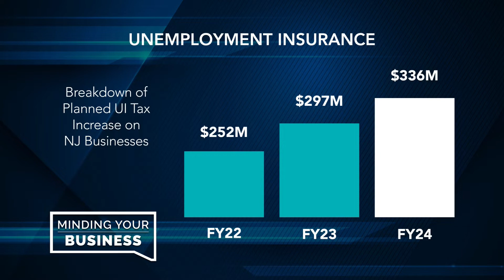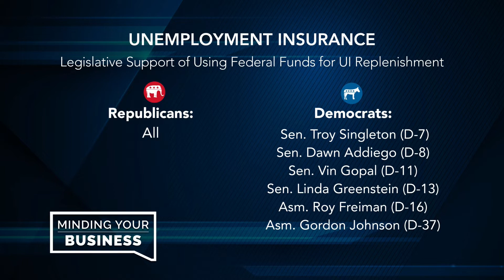Minding Your Business - October 23, 2021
On this episode of Minding Your Business, AT&T New Jersey Interim President Joseph Divis discusses the innovation and investments behind AT&T's network enhancements amid surging demands and the success of its FirstNet mission to provide nationwide wireless broadband network dedicated to public safety.

In addition, NJBIA Vice President of Government Affairs Christopher Emigholz discusses the tax increases facing NJ businesses with Gov. Phil Murphy declining to use federal funds to replenish the state's Unemployment Insurance Trust fund.